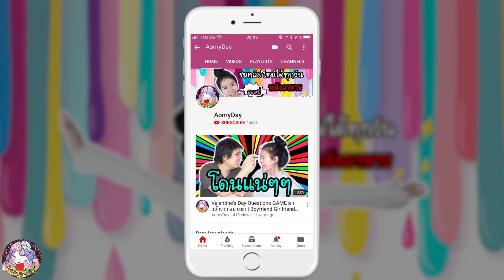ASMR ขนมจีบนิยม ขนมจีบมินิ ขนมจีบสังขยา พัฟไส้สังขยา ของฝาก เมืองตรัง | AomyDay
ASMR เสียงกิน ขนมจีบนิยม ขนมจีบมินิ ขนมจีบสังขยา พัฟไส้สังขยา ของฝาก เมืองตรัง | EATING SOUNDS | ของโปรด ใน เซเว่น 7-11 | MUKBANG | คนไทยในอเมริกา | ออมมี่ เดย์ | AomyDay